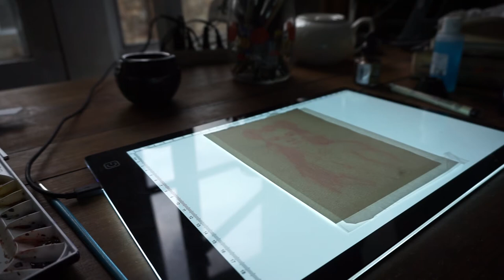Jungle Horns - Time Lapse Watercolor Illustration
RedBubble (Prints, Stickers, and more!) Hey guys! My family is on vacation this week, so I've got a nice simple time lapse for you of a piece I painted a while back. I didn't like how it turned out at first, but I really enjoyed the editing process and appreciate the piece much more now. I hope you enjoy it!

MATERIALS*
- Mijello Mission Gold Watercolors
- Bee Aquarelle Watercolor Paper

Check out my Skillshare classes (and try Skillshare free for two months!)

(See the things I'm interested in currently. You might enjoy them for youself, or it's a good way to gift something to me if you've ever wanted to do that. Please don't feel obligated to do that at all, however.
Arleesha Yetzer
United States